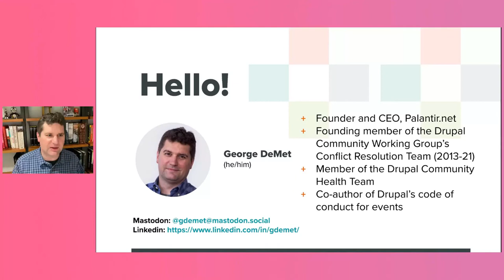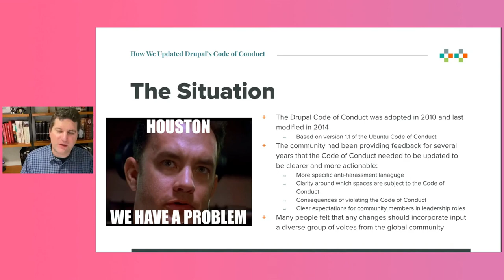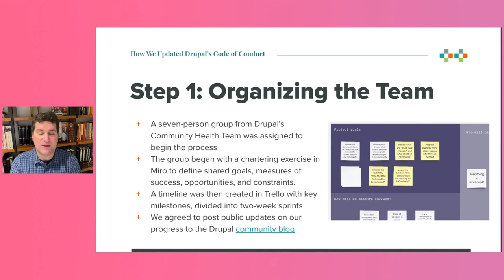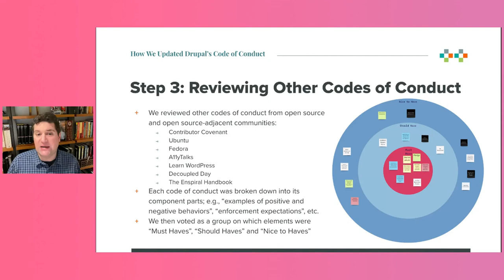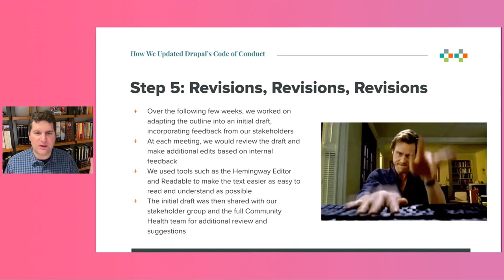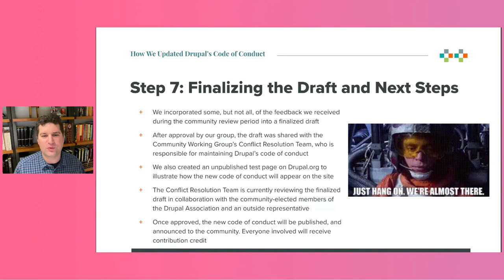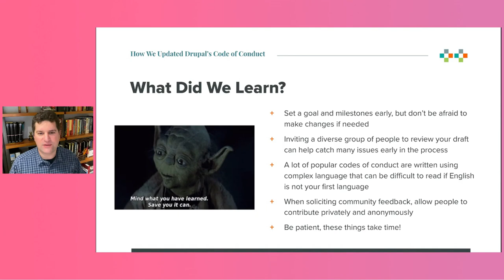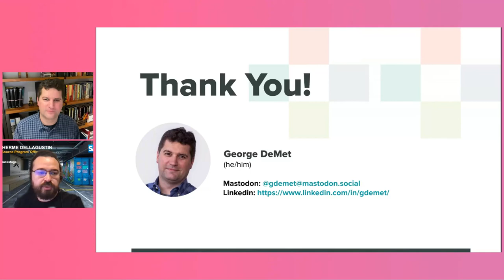FOSSBack: George DeMet – How We Updated Drupal's Code of Conduct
In 2022, the Drupal Community Health Team began the process of updating the project's 12-year old code of conduct. This session will provide an overview of the approach the team took to this task, including:

Incorporating feedback from past community discussions and surveys
Reviewing codes of conduct from other communities for inspiration
Prioritizing what elements were important to have in an updated code of conduct
Ensuring that the updated code of conduct was written in a way that was clear and understandable
Soliciting input from community stakeholders prior to sharing with the community-at-large
We'll discuss what changes were made, and how the new code of conduct was designed to meet the unique needs of the Drupal project and community.